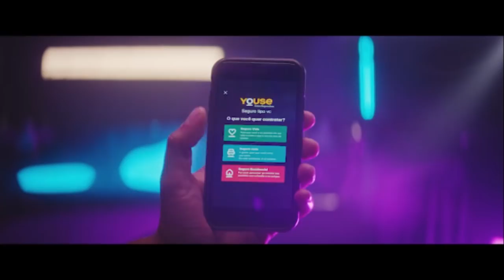GP às 10: Jogo de equipes entre Mercedes e Force India é errado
Flavio Gomes comenta no GP às 10 da manhã desta terça-feira (29) sobre o "jogo de equipes" entre Mercedes e Force India no GP de Mônaco, quando Lewis Hamilton aproveitou ordem superior para passar Esteban Ocon sem problemas